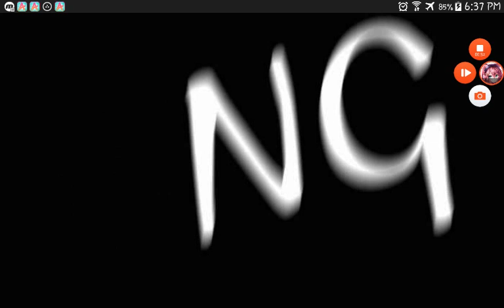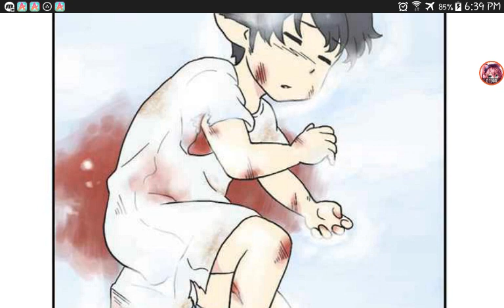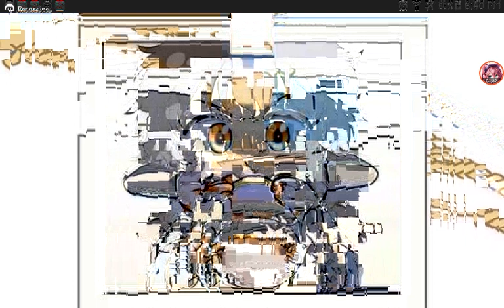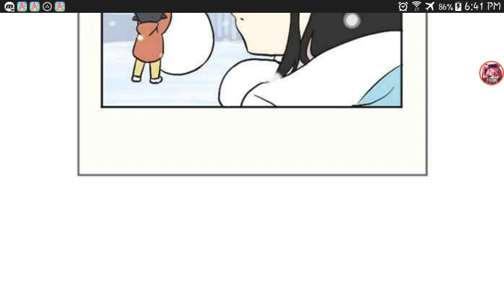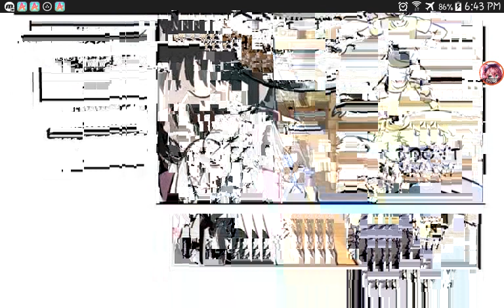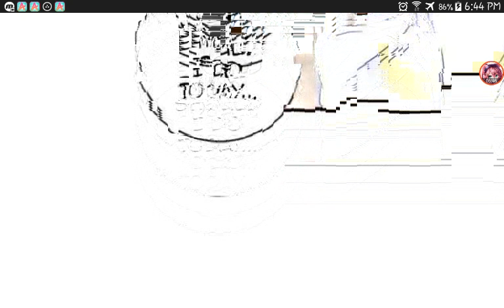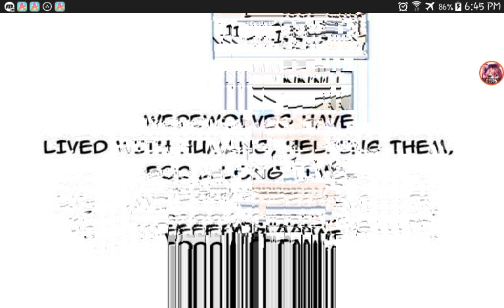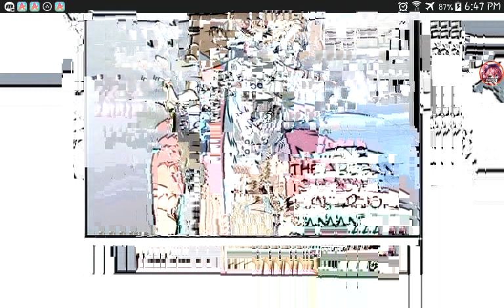大优势哦分哈那( days of Hana )part 1